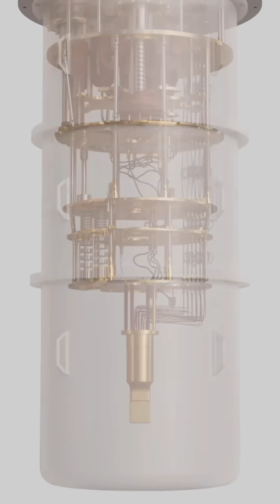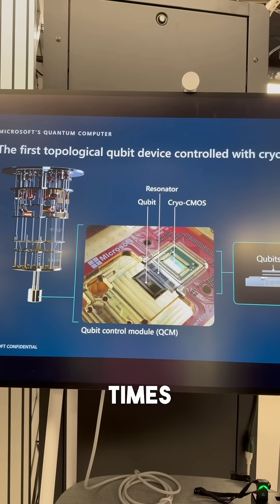Majorana 1: Microsoft's Quantum Computing Breakthrough!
There’s been a major breakthrough in quantum computing!! Microsoft’s research has led to the creation of Majorana 1 - a chip that can perform incredibly complex calculations that would be impossible for even the largest classical computers… and I was lucky enough to be one of the first people to see in person!!

This chip operates in a new topological state of matter, using Majorana particles instead of electrons, allowing it to store up to a million qubits. To achieve this, the chip is housed in an incredibly advanced freezer that can cool it down to just 50 millikelvin, 10 times colder than interstellar space.

This compact, powerful quantum computer has the potential to revolutionize fields like AI and scientific research.